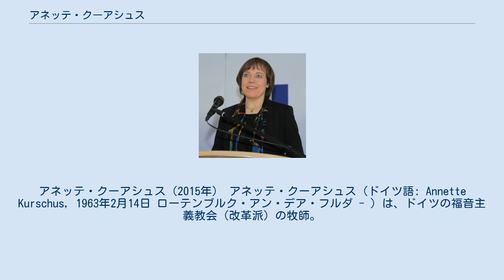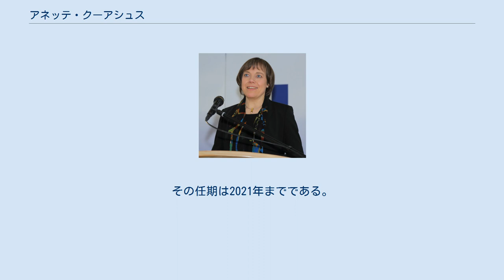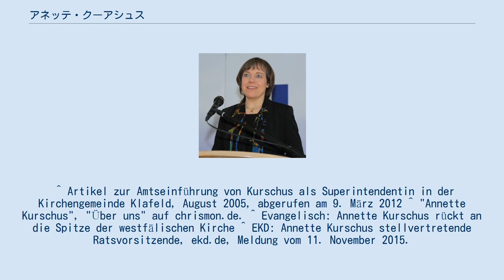アネッテ・クーアシュス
アネッテ・クーアシュス（2015年） アネッテ・クーアシュス（ドイツ語: Annette Kurschus, 1963年2月14日 ローテンブルク・アン・デア・フルダ - ）は、ドイツの福音主義教会（改革派）の牧師。
2012年にヴェストファーレン福音主義教会プレゼス（議長）に就任。
プレゼスは他の州教会での監督に相当する。
改革派教会出身の牧師として合同教会の州教会トップである議長職を務めている。
2015年11月10日、アネッテ・クーアシュスはドイツ福音主義教会 (EKD) 常議員に選出され、同時にEKD常議員会副議長の要職に就任している。
 アネッテ・クーアシュスは牧師ゲオルク・クーアシュス(1931年生まれ)の娘としてヘッセン州で生まれ、その後ヘッセン州北東部のオーバーズールとノルトライン＝ヴェストファーレン州の ジーゲンで育った。
アビトゥーアに合格後、彼女はまず医学を選択した。
その後、ボン大学、マールブルク大学、ミュンスター大学、ヴッパータール・ベーテル神学大学等で福音主義神学を学んだ。
第1次神学試験合格後の1989年に彼女はアイザーフェルトで牧師補に任職した。
1993年に彼女はジーゲン市内のガイスヴァイトにあるヴェストファーレン福音主義教会の教会共同体において牧師に就任し、1999年には同じ市内のヴァイデナウの教会共同体の牧師に転任した。
2001年、ジーゲン地区において地区総会副代表になり、2005年にはジーゲン地区長に選出された。
彼女はキリスト教徒向け月刊雑誌「Chrismon」の共同編集者の一人でもある 。
 2011年11月16日、アネッテ・クーアシュスはヴェストファーレン福音主義教会プレゼス(議長)に選出された。
プレゼス(議長)は他の州教会での監督に相当する最高責任者である。
なお、彼女はこの州教会プレゼス(議長)職に就いた最初の女性である。
2012年3月4日、ベーテルにあるルター派のシオン教会の礼拝式においてヴェストファーレン州教会プレゼス(議長)職に就いた。
合同教会のヴェストファーレン福音主義教会ではルター派が優勢なため、彼女自身は改革派牧師であっても、州教会議長として州教会内のルター派教会の礼拝や行事に出席することが多くなっている。
 2015年11月10日、アネッテ・クーアシュスはドイツ福音主義教会(EKD)常議員に選出された。
その任期は2021年までである。
同時に彼女はドイツ福音主義教会常議員会副議長に就任している。
 ^ Artikel zur Amtseinführung von Kurschus als Superintendentin in der Kirchengemeinde Klafeld, August 2005, abgerufen am 9. März 2012 ^ "Annette Kurschus", "Über uns" auf chrismon.de. ^ Evangelisch: Annette Kurschus rückt an die Spitze der westfälischen Kirche ^ EKD: Annette Kurschus stellvertretende Ratsvorsitzende, ekd.de, Meldung vom 11. November 2015.